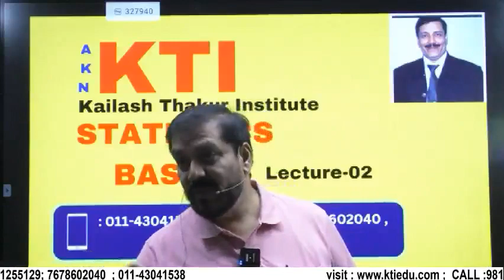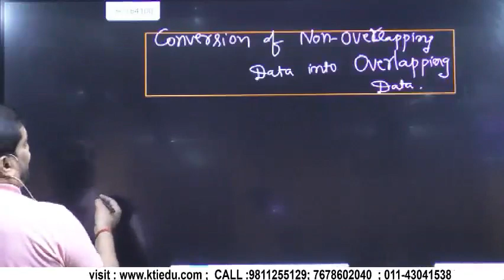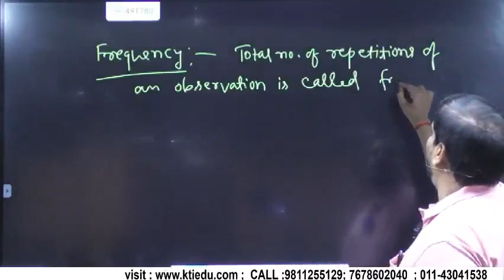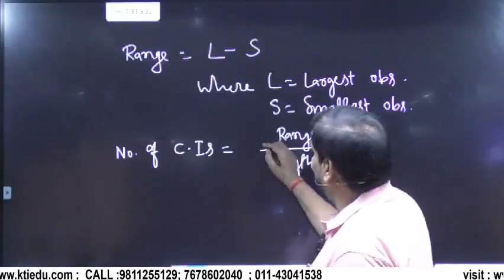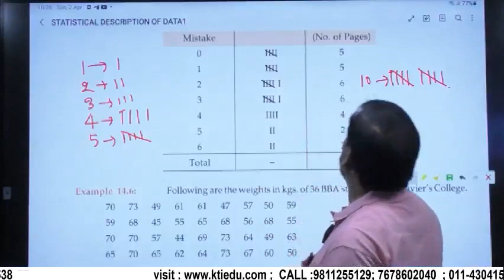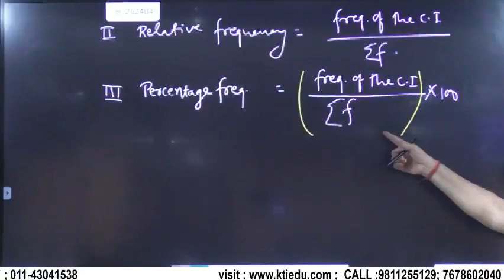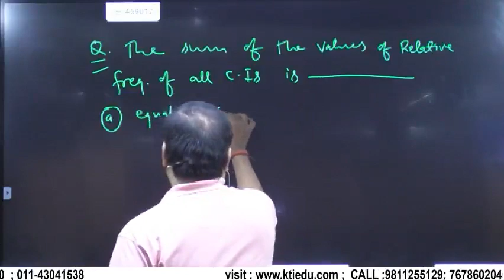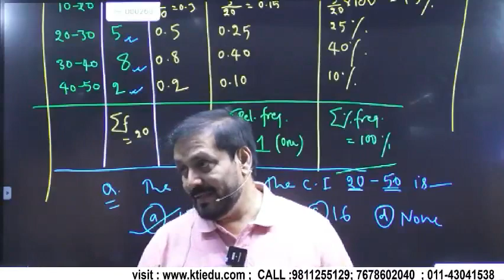Stats Basic L-02# BMLRS CA FOUNDATION KAILASH THAKUR SHORTCUT TRICKS CALCULATOR TRICKS